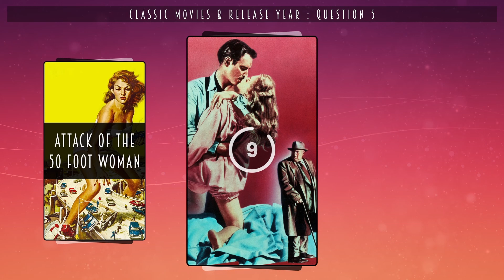CLASSIC Movies Trivia Quiz 2 : Can You Name These Movies And The Year?!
In this quiz, you'll see some movie posters or a still frame from 3 movies from a certain year.  All you have to do is name the 3 movies and tell me the year they were all released - couldn't be easier, right?  So let's see how many you can get...